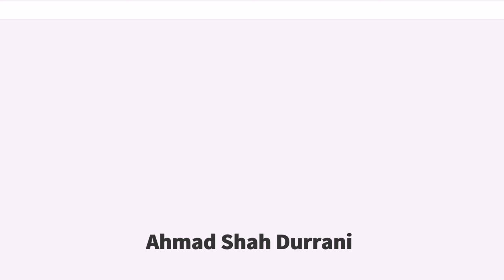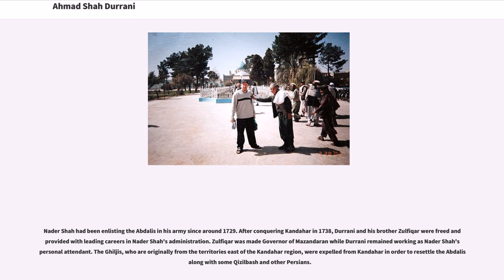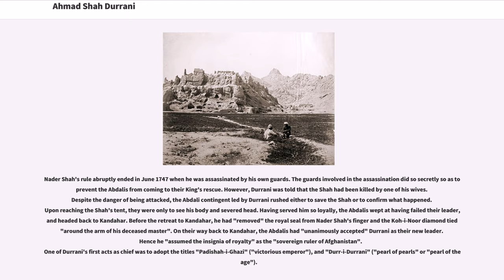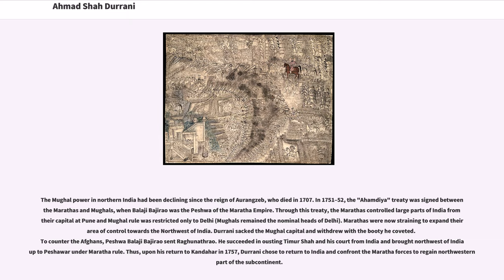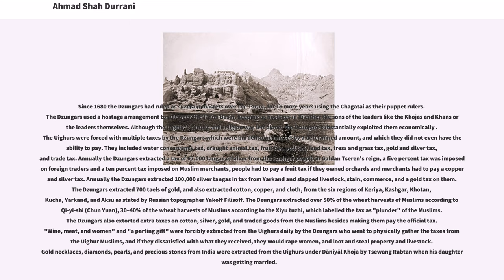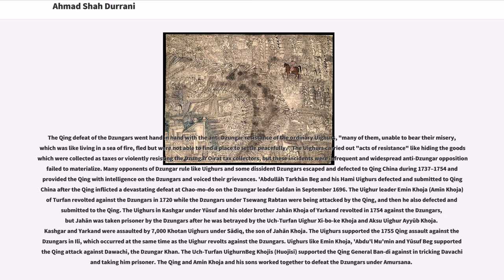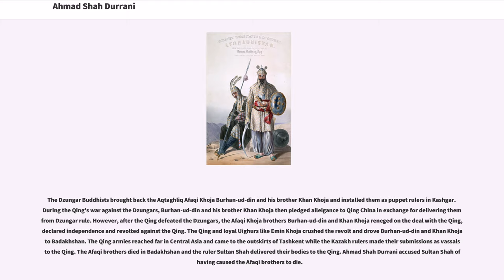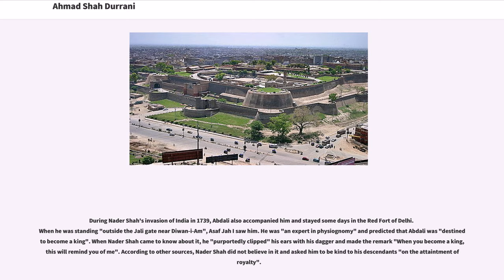Ahmad Shah Durrani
Ahmad Shāh Durrānī (c. 1722 – 16 October 1772) (Pashto: احمد شاه دراني), also known as Ahmad Khān Abdālī (), was the founder of the Durrani Empire and is regarded as the founder of the modern state of Afghanistan. He began his career by enlisting as a young soldier in the military of the Afsharid kingdom and quickly rose to become a commander of the Abdali Regiment, a cavalry of four thousand Abdali Pashtun soldiers.

After the assassination of Nader Shah Afshar in 1747, Ahmad Shah Durrani was chosen as King of Afghanistan. Rallying his Afghan tribes and allies, he pushed east towards the Mughal and the Maratha empires of India, west towards the disintegrating Afsharid Empire of Persia, and north toward the Khanate of Bukhara. Within a few years, he extended his control from Khorasan in the west to Kashmir and North India in the east, and from the Amu Darya in the north to the Arabian Sea in the south.

Durrani's mausoleum is located at Kandahar, Afghanistan, adjacent to the Shrine of the Cloak in the center of the city. Afghans often refer to him as "Ahmad Shāh Bābā" ("Ahmad Shah the Father").

Durrani was born in or about 1722 to Mohammad Zaman Khan, chief of the Abdali tribe and Governor of Herat, and Zarghuna Alakozai. According to the "Encyclopedia of Islam" and most other sources, he was born in Multan. However, according to "Encyclopedia Britannica Online", there has been some debate about Durrani's exact place of birth, and they state he was either born in Multan or Herat.

Durrani was born as Ahmed Khan. Abdali's father suffered "Persian captivity for many years" at Kirman before being released from prison in 1715. As a refugee, he "made his way to India" and joined his kinsmen at Multan. After he raised his family there, he was recognized as the "scion of hereditary Sadozai chiefs". It is believed that Zaman Khan returned to Afghanistan to fight t...